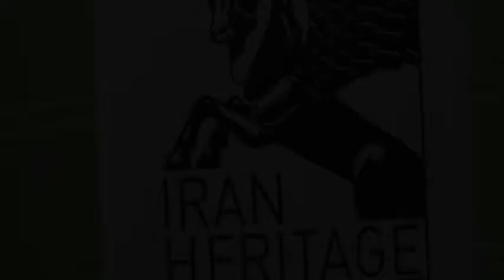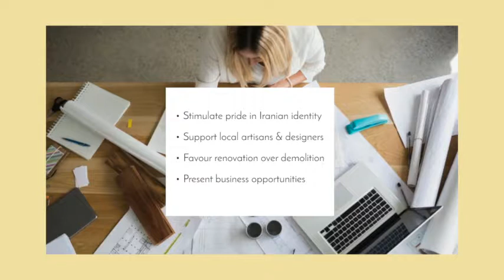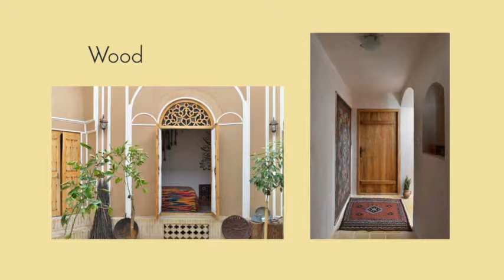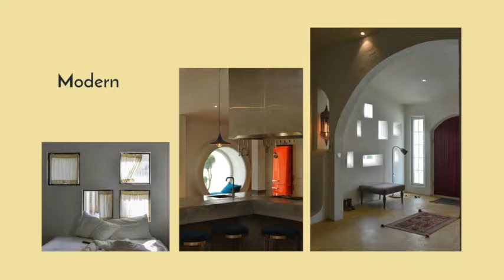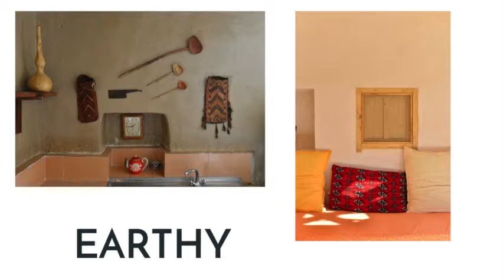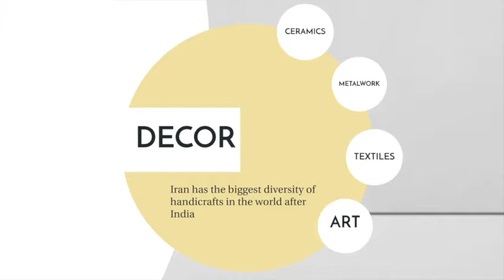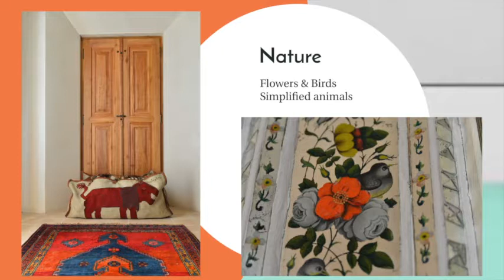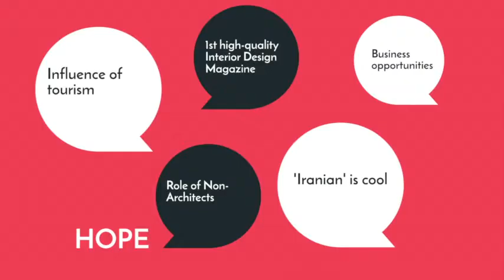Lena Späth: 'Behind Closed Curtains: Interior Design in Iran'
Author Lena Späth talks about the beauty, intricacy, and vibrancy of Iranian interior design and how she wanted to showcase its underrated style in her new book 'Behind Closed Curtains: Interior Design in Iran'.

​“I want to challenge the narrative on Iran most media companies follow. This book is my way to bring the country’s history and the stories of its citizens into the homes and the hands of more people.” – Lena Späth